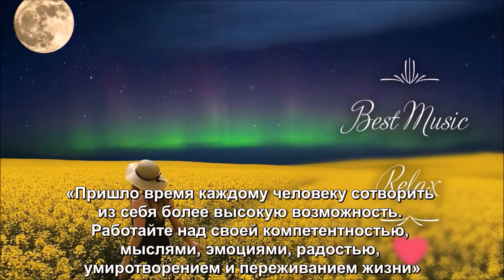Избранные высказывания Садхгуру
КаналСадхгуру, СайтСадхгуру, ВнутренняяИнженерия, Садхгуру